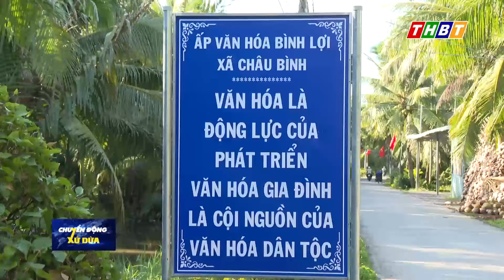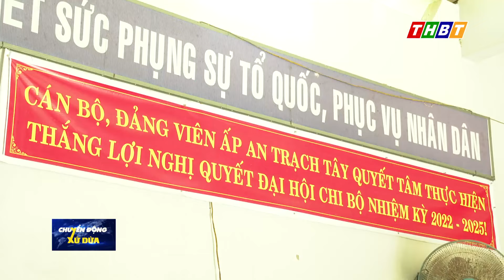SƠ KẾT GIỮA KỲ THI ĐUA THỰC HIỆN CÁC CHƯƠNG TRÌNH MỤC TIÊU QUỐC GIA